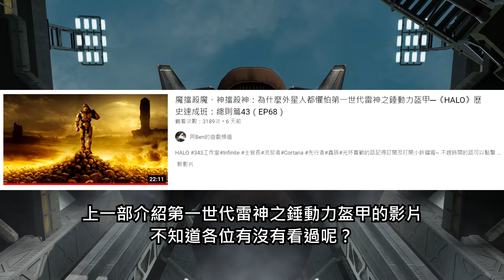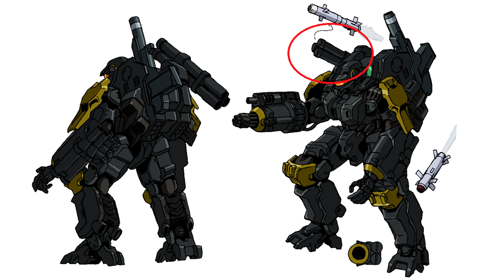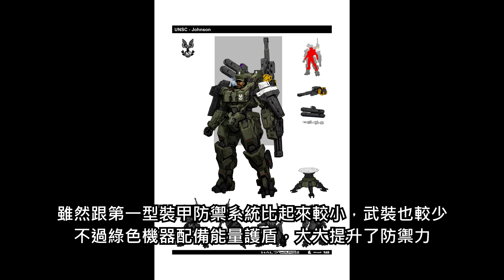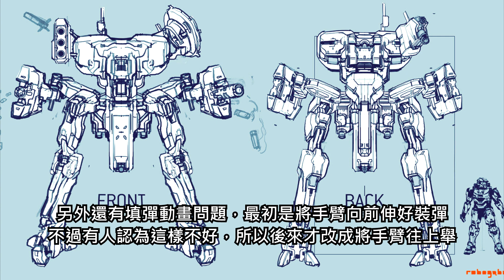恐懼源自火力不足：扭轉人類局勢的宇宙樹計劃與赫倫汀計劃─《HALO》歷史速成班：總則篇44（EP69）